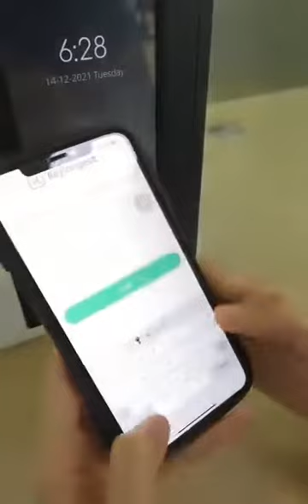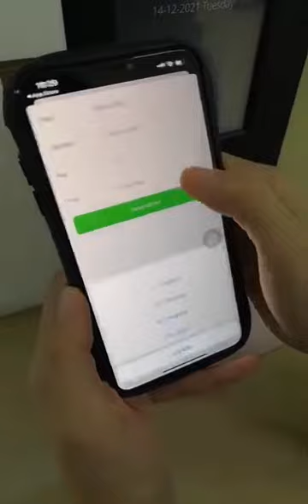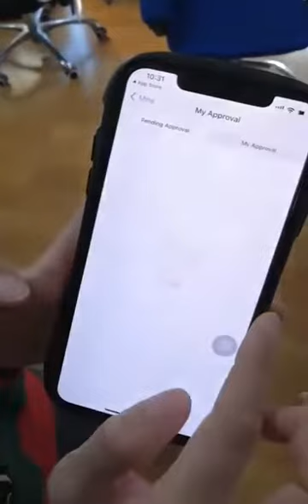Keylongest - Download key cabinet phone app(iPhnoe)